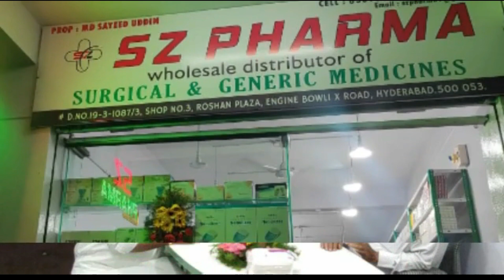Kalapathar Police arrested 4 persons who were allegedly trying to exchange ₹2000 Counterfeit notes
KalapatharPolice arrested 4 persons who were allegedly trying to exchange the ₹2000 Counterfeit notes, worth ₹69.04 lakh at Mochi colony.
Police seized the fakenotes , printed as "ChildrenBankofIndia".